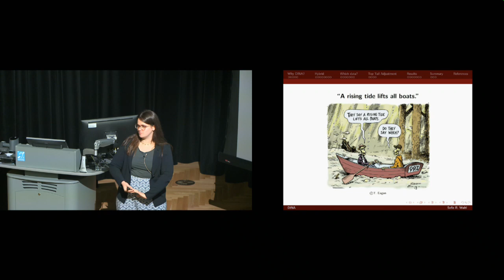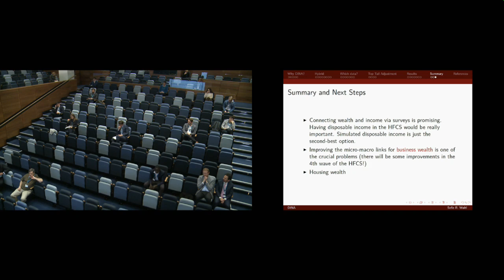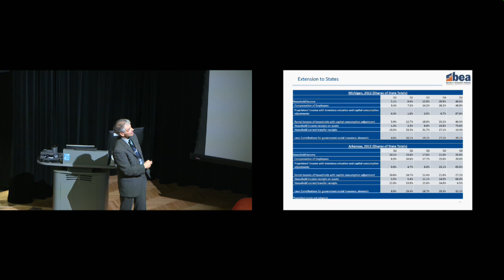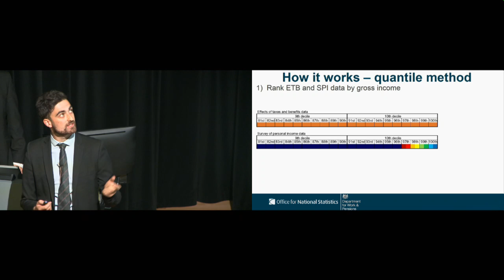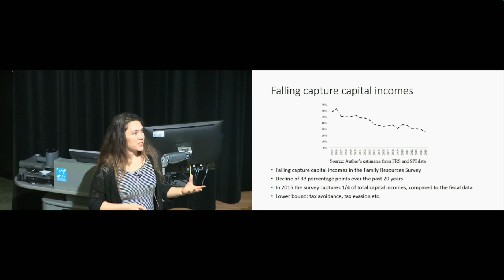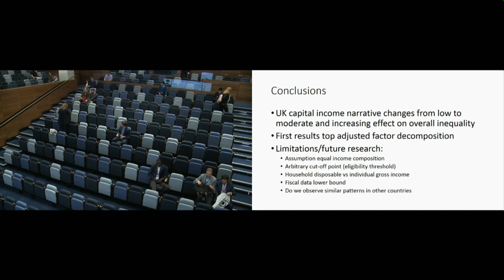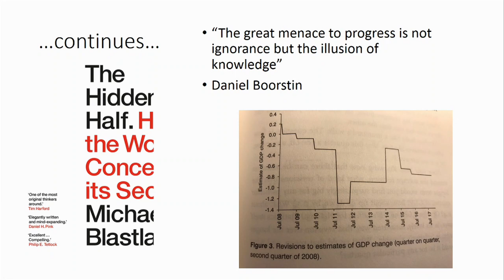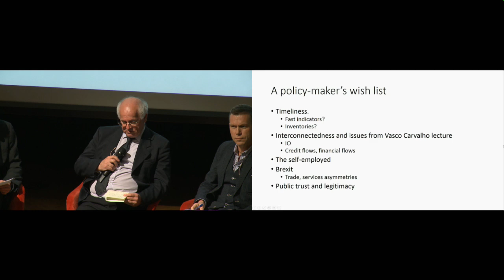King's Business School | ESCoE conference on Economic Measurement 2019 | 9 May - Afternoon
King’s Business School is hosting the annual Economic Statistics Centre of Excellence (ESCoE) conference on Economic Measurement 2019, in partnership with the National Institute of Economic and Social Research (NIESR), innovation foundation Nesta, the University of Cambridge, Warwick Business School (University of Warwick) and Strathclyde Business School, on 8-10 May.

Afternoon Sessions:

Contributed Session: Inequality and Distribution
- Sofie Waltl (Luxembourg Institute of Socio-Economic Research, Vienna University of
Economics and Business)
"Multidimensional Wealth Inequality: A Hybrid Approach toward Distributional National
Accounts in Europe"
- Dennis Fixler (US Bureau of Economic Analysis)
"Improving the measure of the distribution of Personal Income"
- Peter Matejic (Department for Work and Pensions), Martin Shine (Office for National
Statistics), Richard Tonkin (Office for National Statistics) and Dominic Webber (Office for
National Statistics)
"Measuring household disposable income: Developing adjustments using tax data which
improve the measurement of income for the top earners"
- Tahnee Ooms (University of Oxford)
"What is the effect of capital incomes on overall inequality in the UK?"

Panel: Priorities for the new SNA
- Joe Grice (Office for National Statistics) and Jonathan Haskel (Imperial College
and Bank of England)

The main sessions will be streamed throughout the conference.